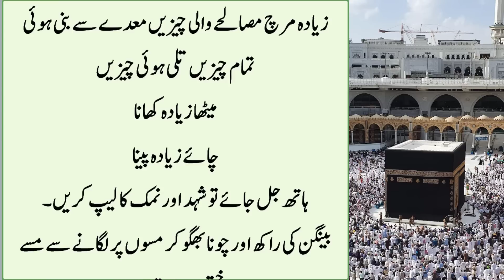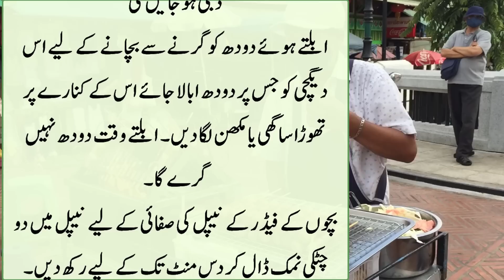Har Aurat Tum se Jalay gi Ye Totkay Sun loo